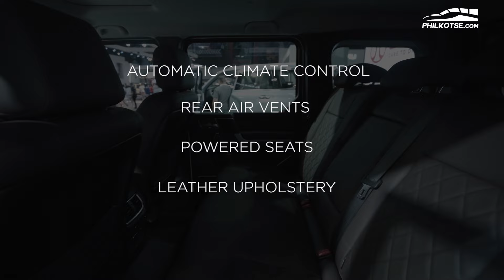The COMEBACK of BAIC to the Philippines! | Philkotse Quick Look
BAIC has returned to the Philippines in the biggest way possible. They made 2024 MIAS their launch pad for 2 crossovers and 3 SUVs. No more entry level MPVs this time around. Check out all 5 cars in this video.